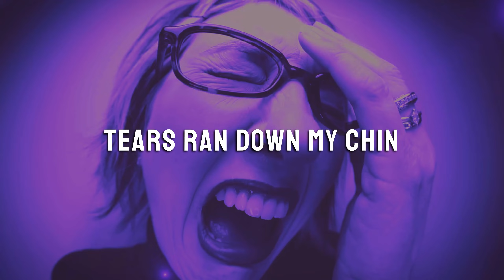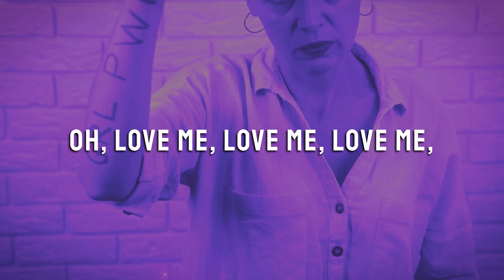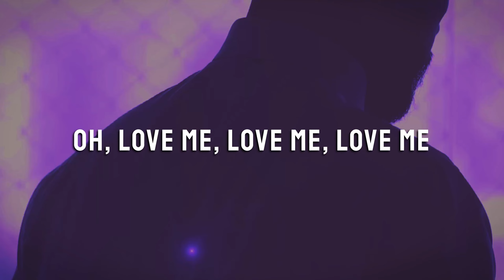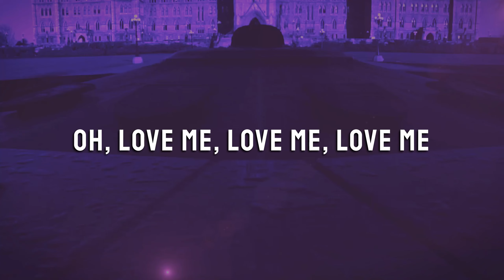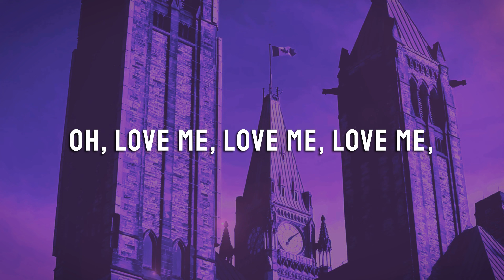"Love Me I'm a Liberal (With a Capital L)" Phil Ochs Parody by Erin Adair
I wrote a parody of Phil Och’s song “Love Me I’m a Liberal.”

The current state of euthanasia (medical assistance in dying or MAID) laws in Canada is outrageous. When coupled with how the disability community has been treated during the pandemic, it is nothing short of eugenics. It's as if they want us to disappear. It hurts to think that the Canadian government would rather see us dead than offer us adequate healthcare, services, and rights.

I'm not here to tell anyone what to do with their body; I have compassion for people making that choice; I’ve been there. It's a complex issue.  However, the people of this country deserve better. Mental healthcare is not free in Canada, yet they are extending the medical assistance in dying legislation to include individuals with psychiatric disabilities. It was supposed to happen in March of this year, but they delayed it until 2024. This is alarming because mental health issues are often a result of systemic violence and oppression, such as racism, ableism, classism, and transphobia. Government policies also have a profound impact on the psychological well-being of citizens, and it is distressing to see them contributing further to the trauma.

Even the current legislation for people with physical conditions, which applies to me too, is way too lenient. The healthcare I receive for my physical health is deplorable, and one of the few available treatments for me is MAID. The other options I have are pilates, pills, and sucking it up. Physiotherapy, occupational therapy and many things I need (and a lot of other people need) are incredibly unaffordable.

A physiotherapist costs 150$ per hour. MAID is free.

Medical assistance in dying (MAID) is not a solution but a last resort. It must come after we have fixed our broken healthcare system, after extensive funding has been allocated towards research for treatments, supports, and adaptive tools for disabled, neurodivergent, and chronically ill people. It must come after disabled people in Canada are granted genuine rights, and our access needs are met. Only after every building in Canada has a wheelchair ramp and is entirely accessible to every disabled person's diverse needs. Only after we have achieved an anti-ableist society where disabled people are genuinely accepted, can we even begin to consider the expansion of MAID.

Other notes about the song:

Recorded by Erin Adair
Performed by Erin Adair
Arrangement by Erin Adair
Updated lyrics by Erin Adair
Video by Erin Adair

In Canada, parody songs are protected under the doctrine of “fair dealing.”

Phil Ochs wrote the melody and the chords for the verses and wrote the lyrics “love me, love me, love me” that occur at the end of each verse, as well  “love me, love me, love me, I’m a liberal” that occurs at the end of the final verses. I changed the meaning of liberal to be capitalized, in reference to the Liberal Party of Canada, which is why the parody is entitled “Love Me I’m a Liberal (With a Capital L)”

I wrote the bridge sections where “love me, love me, love me” is repeated with spoken dialogue over top. That's not part of the original Phil Ochs song.

Accessibility note: This song is sarcastic and satirical.